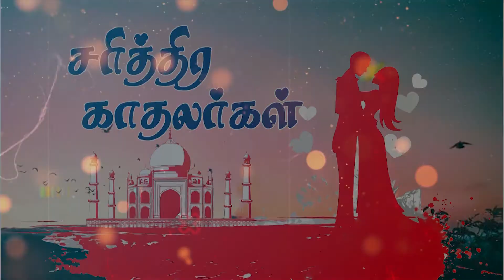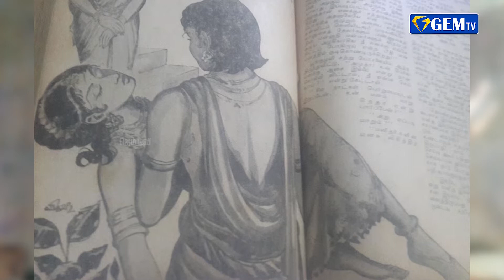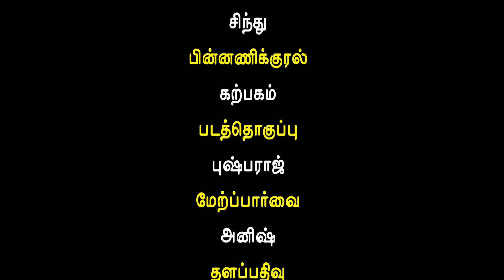அம்பிகாபதி- அமராவதி காதல் காவியம் | சரித்திர காதலர்கள் | GEM TV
அம்பிகாபதி- அமராவதி காதல் காவியம் | சரித்திர காதலர்கள்